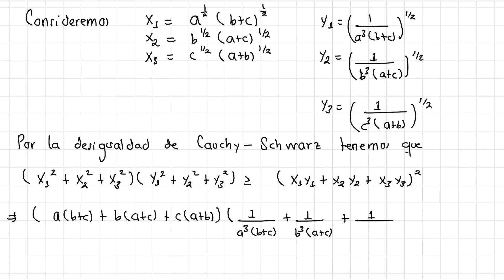Otro problema sobre la desigualdad de Cauchy-Schwarz | IMO 1995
Si necesitas asesorias o ayuda con tareas puedes contactarme a traves de whatsapp o telegram:
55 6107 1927 Olimpiada Internacional de Matemáticas
Toronto, Canadá, 1995
Problema 2. Sean 𝒂, 𝒃 y 𝒄 números reales positivos tales que 𝒂𝒃𝒄=𝟏, demostrar que 𝟏/(𝒂^𝟑 (𝒃+𝒄))+𝟏/(𝒃^𝟑 (𝒂+𝒄))+𝟏/(𝒄^𝟑 (𝒂+𝒃))≥𝟑/𝟐.